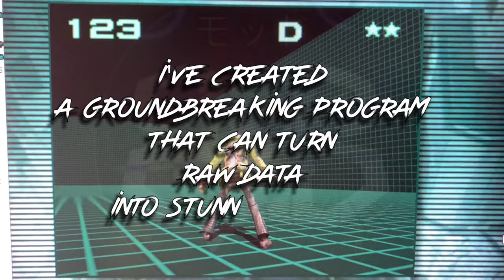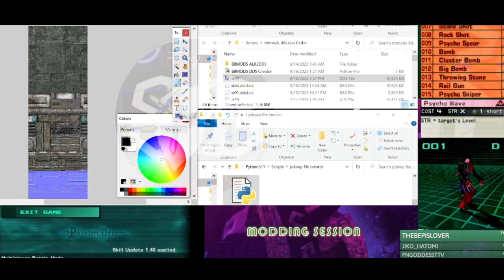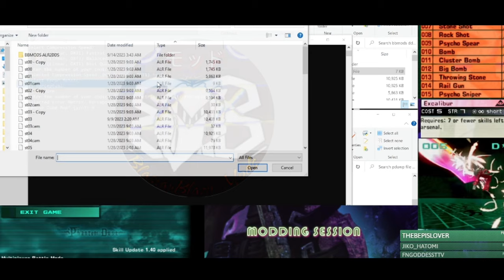The Future of Data Visualization: My Innovative Program . Transforming Data into Images preview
Disclamer
"i do not own this game or any of the content"

Phantom Dust (ファントムダスト, Fantomu Dasuto) is a 2004 real-time strategy action video game developed and published by Microsoft Game Studios for the Xbox console. The game was released in Japan on September 23, 2004 and in North America on March 15, 2005, licensed for release in North America by Majesco Entertainment.

Phantom Dust is an action/strategy game with elements of digital collectible card games. Taking place in a post-apocalyptic Earth, the unnamed player-character must interact with the few human outposts that remain, all who have suffered a form of amnesia, to understand what has happened to the planet. Throughout the game, the player takes missions to collect artifacts of the past to help piece the past together, and where they face off in battles with other non-player characters. The player collects numerous skills by completing missions, which are used to assemble customized "arsenals" that they take into battle arenas against enemies. The game also included a multiplayer mode, allowing players to compete against each other using their arsenals.[1]

Microsoft sought to use Phantom Dust to draw in a larger market in Japan for the Xbox, bringing in Yukio Futatsugi, director of Panzer Dragoon, to design and produce the game. Later, it was decided to localize and release for Western markets. Phantom Dust was generally well-received, but was not a commercial success. The game remains a cult hit,[2] and Phil Spencer, president of Microsoft Studios, has been a strong proponent for the game, believing that it was released ahead of its time. At E3 2014, a Phantom Dust remake was announced for the Xbox One, to be developed by Darkside Game Studios. However, due to monetary issues, Microsoft decided to cancel the remake, leading to closure of Darkside. A remastered version of the game developed by Code Mystics was released in May 2017 for Microsoft Windows and Xbox One.

Welcome to BBMods, where innovation meets data transformation! In this video, I, the sole creator, am thrilled to unveil a groundbreaking project that's currently taking the tech world by storm. Join me on an exciting journey as I showcase the one and only program on the internet that has the incredible capability to transform raw data into stunning image formats.

While this program is still in its test stage, the progress we've made so far has been nothing short of astonishing. Witness firsthand the power of data as it undergoes a mesmerizing transformation into beautiful visuals. This is a work in progress that's pushing the boundaries of what's possible in data visualization.